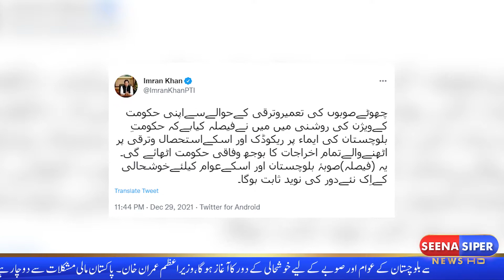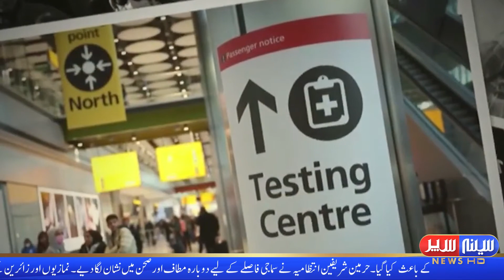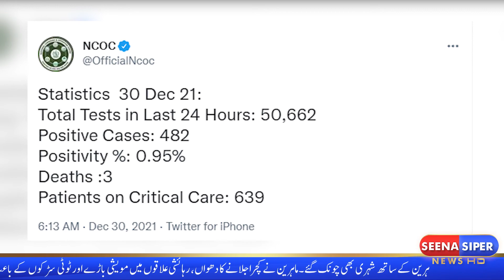Seena Siper News HD I 08:00 PM I Bulletin I 30-12-2021